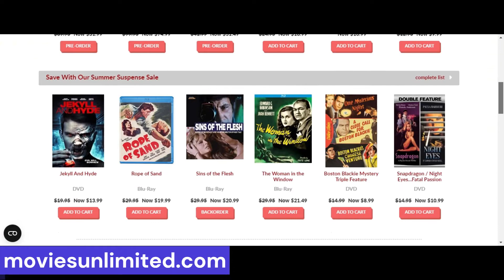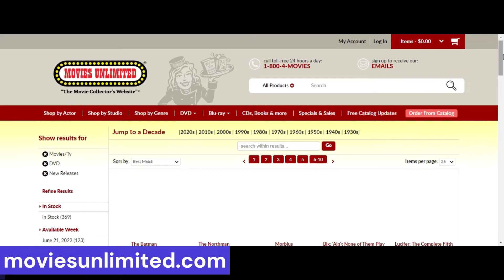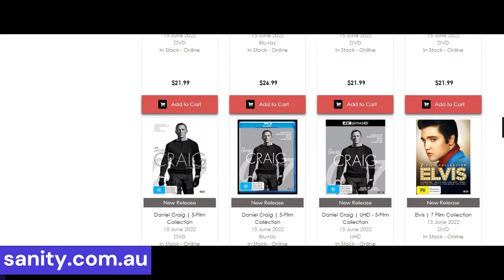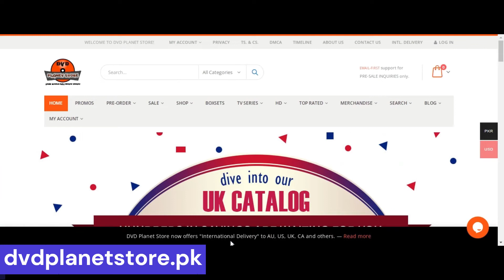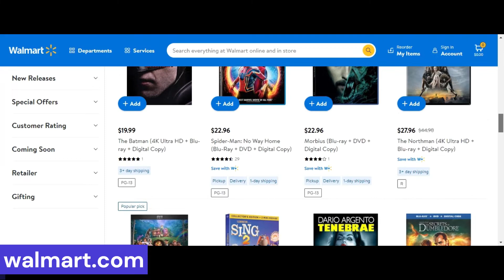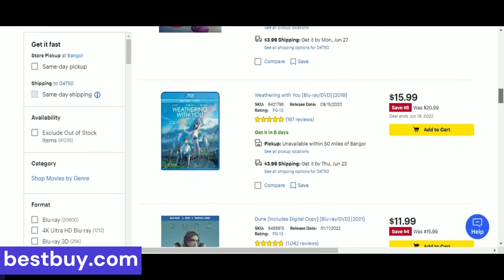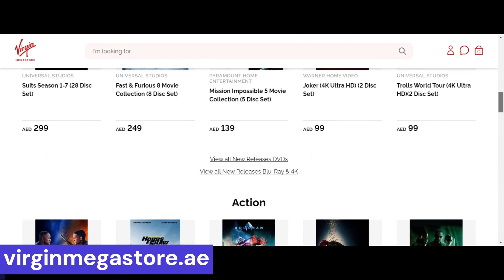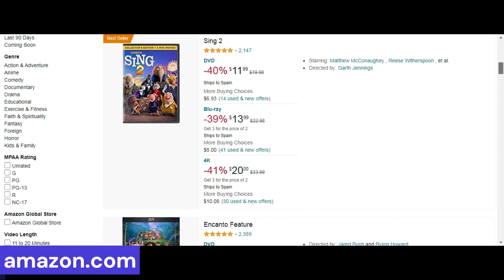Online stores that still sell new / unused DVD and Blu Ray movies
Contrary to what most Netflix addicts might think, DVD and Blu-Ray discs are not dead. Indeed, collectors and film lovers from all over the world who wish to order limited editions, new releases, series packs, unforgettable classics or an extended version with special features, extras and Easter eggs online can still buy brand new DVDs and Blu-rays (not used or second hand ones) from specialized websites that offer domestic and international shipping. Today, we bring you 11 recommended sites where you can purchase films and TV shows in DVD format at very competitive prices. Do you still purchase movies on Blu-ray and DVDs? Do you consider yourself a collector?